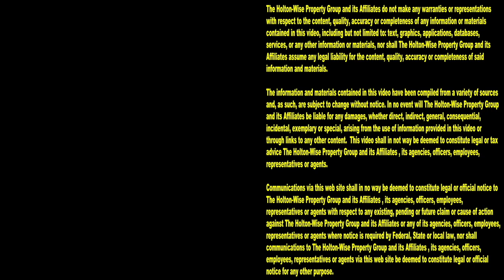Airbnb Rental Tour in Westlake Ohio | Cleveland Area Houses For Rent - 1981 Columbia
Attention Ohio travelers and Airbnb guests, if you are looking for a short term rental for your next vacation in the greater Cleveland, Ohio area, look no further than HoltonWiseTV. In this episode of The Cleveland Area Houses For Rent Show the HoltonWiseTV team takes Cleveland tourists on a video tour of an Airbnb property in a Cleveland, Ohio suburb called Westlake, Ohio. If you are looking at affordable vacation housing Cleveland's number 1 landlord has you covered. If you are looking at hosting short term rentals in the Cleveland housing market HoltonWise can help you start your Airbnb or VRBO business today. HoltonWiseTV is Cleveland Airbnb made easy.

💥 SHORT TERM RENTAL 💥
1981 Columbia Rd. Westlake, Ohio 44145

✍️ BOOK A STAY ONLINE
Airbnb